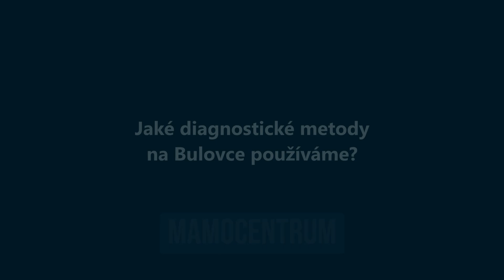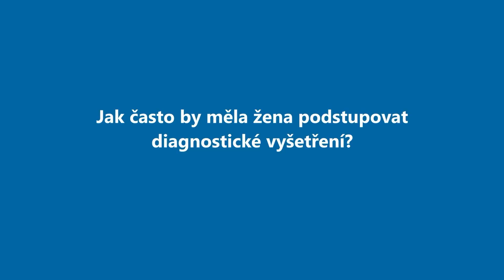PREVENCE A DIAGNOSTIKA NÁDORU PRSU (3)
Ve třetím díle našeho miniseriálu věnovaného boji proti rakovině prsu vás MUDr. Lívia Večeřová, Ph.D. provede moderními diagnostickými metodami dostupnými v našem Mamodiagnostickém centru.